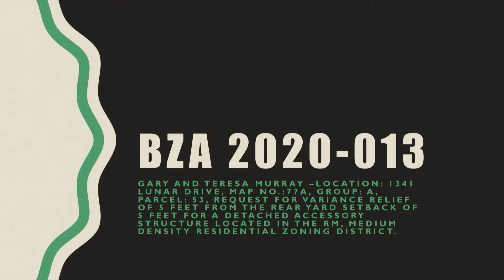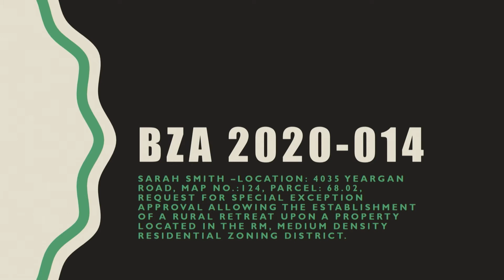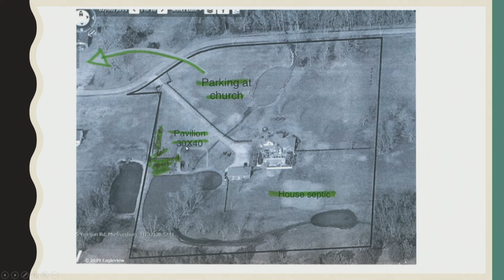Board of Zoning Appeals Meeting - July 8, 2020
AGENDA